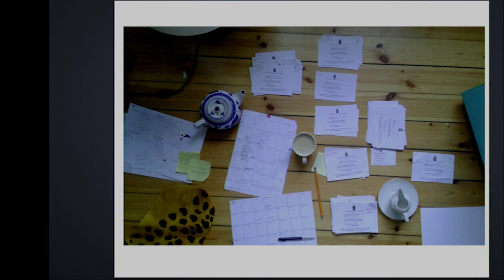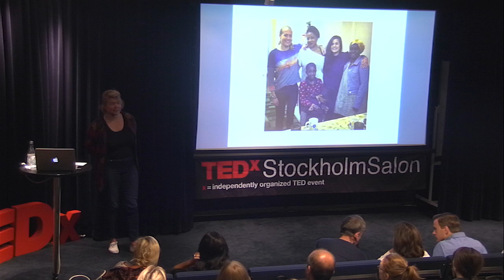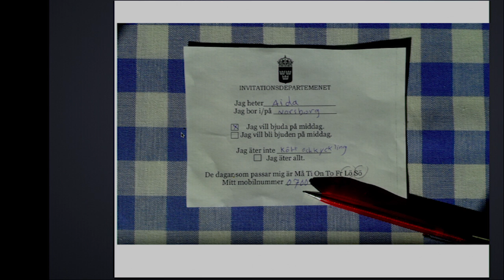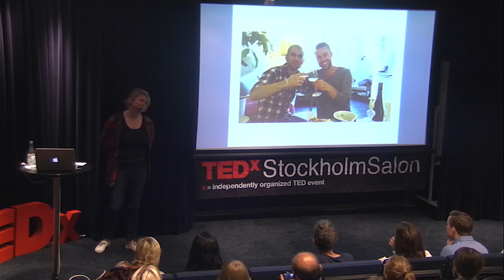Have an immigrant over for dinner | Ebba Akerman | TEDxStockholmSalon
Ebba Akerman ran into one of her students on the train and asked him whether he enjoyed living in her country. She found the answer deeply disturbing. It became clear to her that most of her students, living in neighborhoods packed with immigrants, had virtually no contact with native Swedes.

Ebba Akerman is an optimist consultant currently heading the Department of Invitations. Before becoming a Minister of Dinners, she ran Nanoismer, The Meatball Academy and a blog called “I wanna make out with you all the time!” She has a M.Sc. in Sustainable Enterprising and a B.A. in Art History.